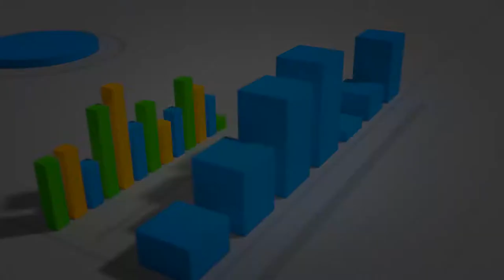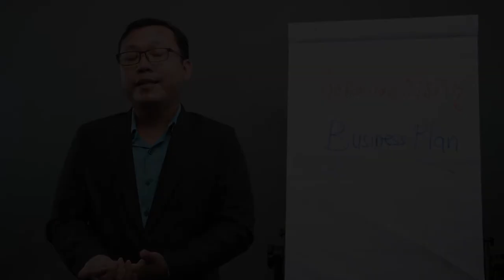តើមូលហេតុអ្វីបានជាត្រូវសិក្សាវគ្គ "របៀបសរសេរផែនការអាជីវកម្ម" វគ្គ២?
💡តើបងប្អូនម្ចាស់អាជីវកម្មទាំងអស់មាន "ចំណេះដឹងក្នុងខ្លួន" តែមិនទាន់មាន "📝ចំណេះដឹងក្នុងក្បួន" មែនដែរឬទេ?

ចំណេះដឹងក្នុងខ្លួន+ចំណេះដឹងក្នុងក្បួន=អាជីវកម្មជោគជ័យពេញលេញ!

🤔ដើម្បីយល់ដឹងឱ្យកាន់តែច្បាស់សូមម្ចាស់អាជីវកម្មចុះឈ្មោះសិក្សាវគ្គ “របៀបសរសេរផែនការអាជីវកម្ម” ទាំងអស់គ្នា។

📱📞Cellcard: 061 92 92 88 / 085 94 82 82
Smart: 087 / 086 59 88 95
Metfone: 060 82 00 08